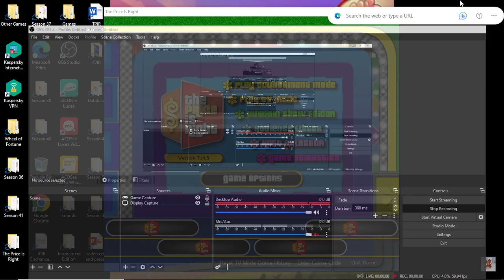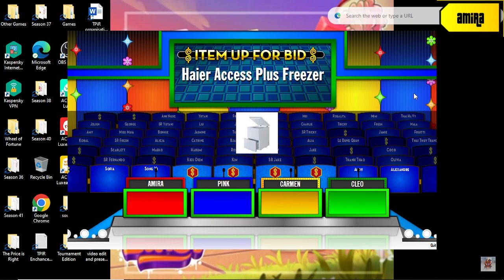Bigjon's The Price is Right season 41 episode 23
episode 24 coming evening plus episode 6 of S40 as well